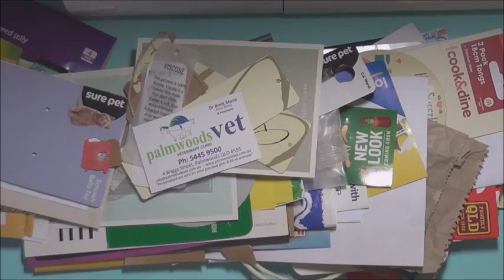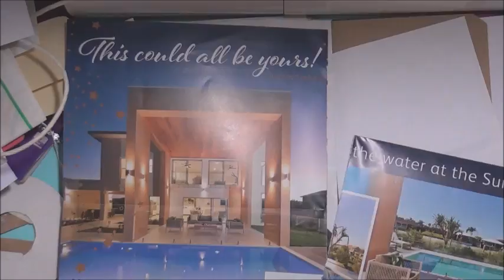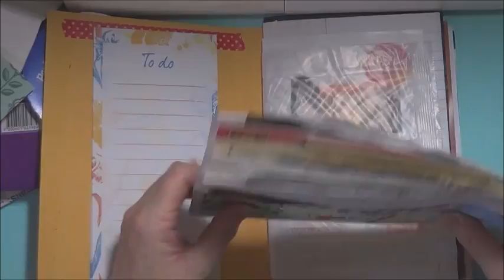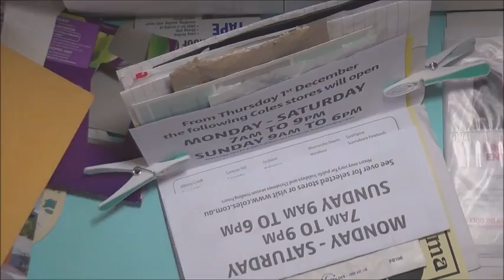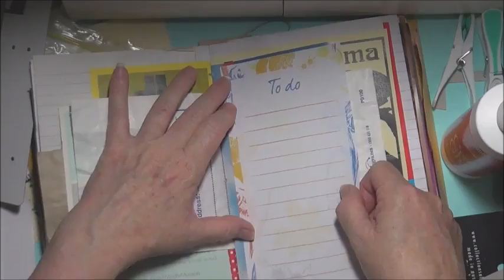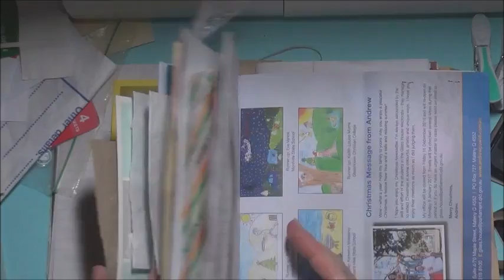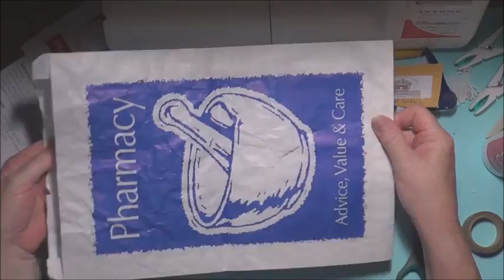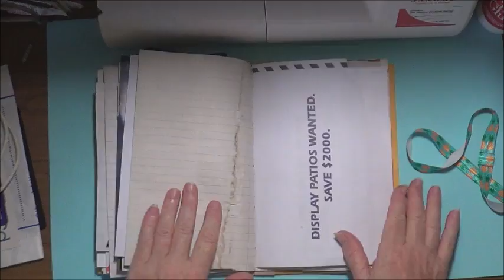Making a 'Junky' Journal - November + Process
Here is my basic bare bones, no frills, undecorated type of real Junk Journal. I  have since made inserts etc from the leftover bits I show in the end which I may share on a future video :)
Inspiration from::
Shannon Green, Wendy Mason, Rosemary Morris on Youtube :)